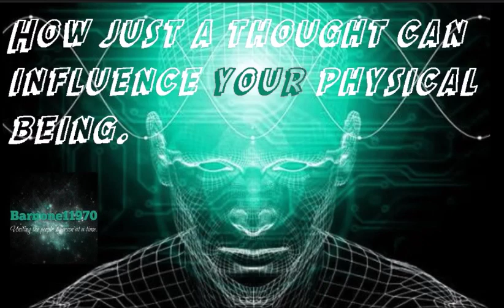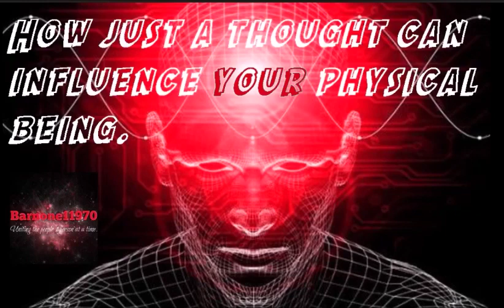Amazing mind experiment .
- Chris. AKA : barnone11970

A subscriber asked me what were my top 10 videos that I have made that I think people should watch. Here is my top 50 for people wanting to learn from what I know.

LEARN ABOUT THE ACT of 1871. KNOWLEDGE IS POWER.
Here are some more of my videos that will help you after you watch this one.
The 1st is my most recent, I found the actual D.C code that proves the United States IS a corporation. or just google Title 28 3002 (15)
Here are some more that will help below. If you want to learn more, WATCH THEM ALL.

Don't forget to come be a part of our new facebook page where you can teach or learn from others about what is really going on in this world. You are free to post any of your helpful, education, beneficial & truthful videos/comments/information to help others learn more. Come join this new & fast growing community by pasting this . See you there :).

"The WISE MAN doubteth often, constantly adjusting his/her mind - the FOOL is obstinate, and doubteth not. He knows all things, BUT his own ignorance."

You can now donate bitcoins to help out my channel, here is the bitcoin address 165GkT72wk86iyexCJgsJKUN3gdRkWH2GG